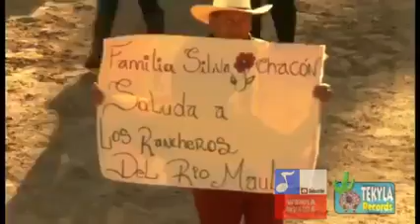Los Rancheros de Rio Maule - Libro Abierto En Vivo (Video Oficial)